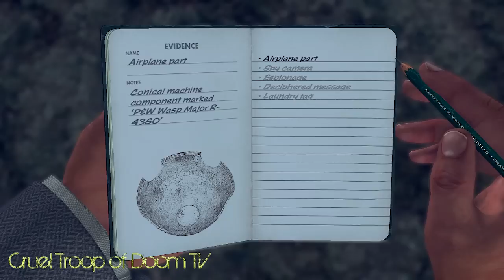L.A. Noire: Perfect Interrogation - Fred Nicholson - DLC [Nicholson Electroplating Case]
Hey guys,

here's the Perfect Interrogation of Fred Nicholson the Head of Nicholson Electroplating.

If you have any further questions just leave comment in the section below and I'll answer as soon as possible

If you like the content we provide be sure to head over to our channel wher you'll find more L.A. Noire videos, commentaries, montages, walkthroughs, achievement/trophy guides,.

Thanks and Greetz

CruelTroopOfDoomTV